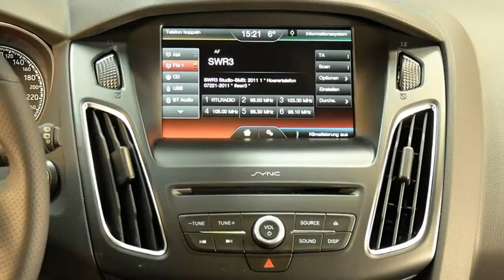Ford Focus ST G67 Frost Weiß Autohaus Wissmann